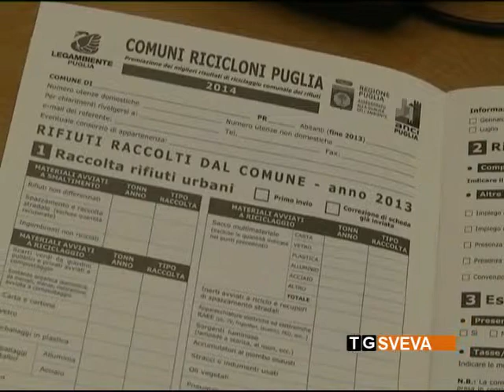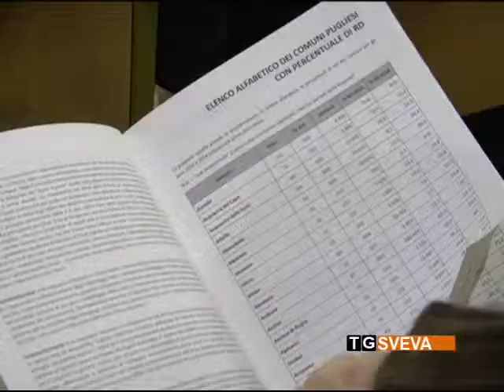Andria | Raccolta differenziata: Bat esempio per tutta la Puglia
Sono quattro i comuni della Bat tra i migliori nel realizzare la raccolta differenziata. Un risultato che fa di questa provincia la migliore in tutta la Puglia in materia di rifiuti.